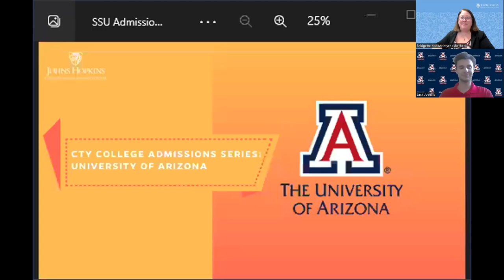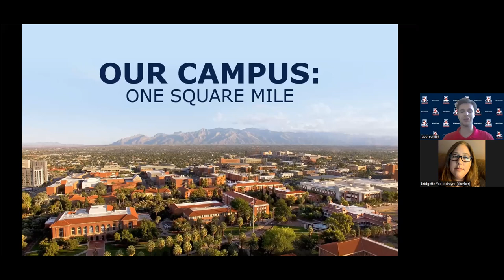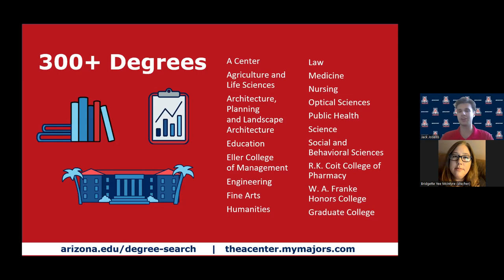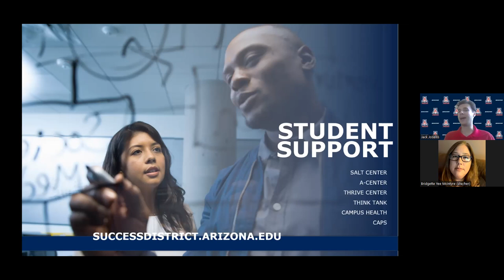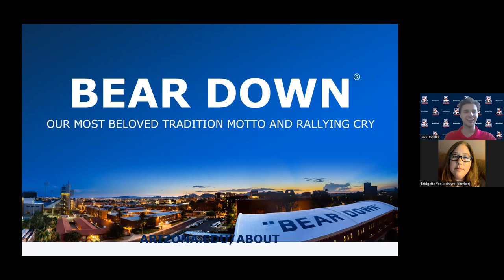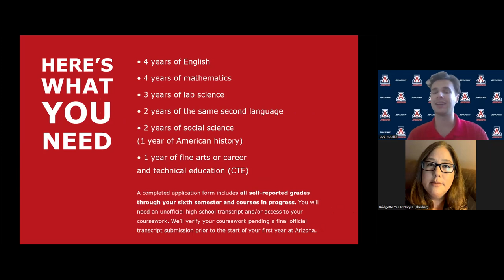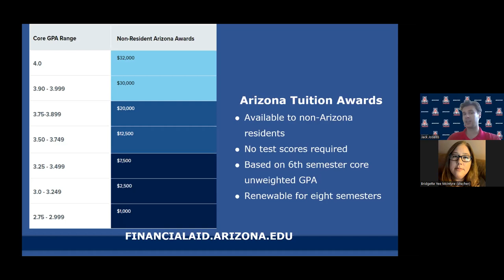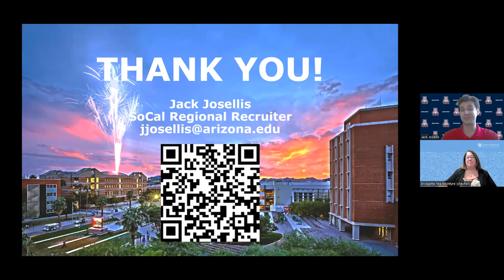CTY College Admissions - University of Arizona | Johns Hopkins Center for Talented Youth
Jack Joellis from University of Arizona introduces CTY students to information about course offerings, admissions requirements, and campus life.